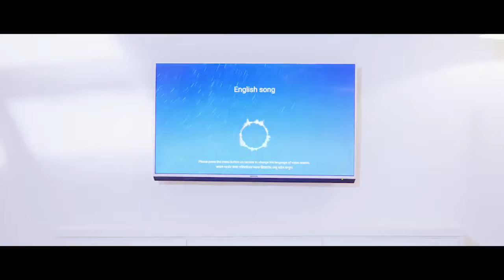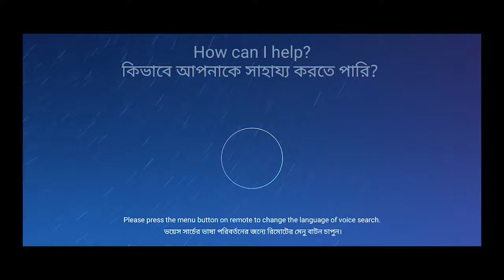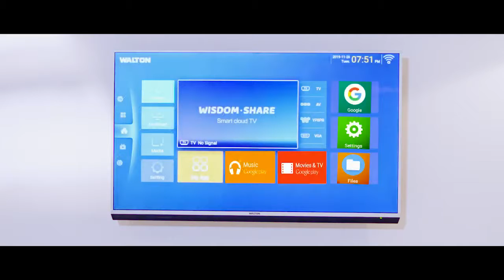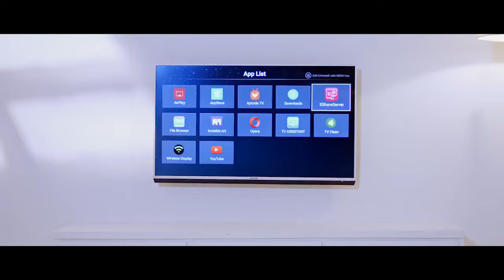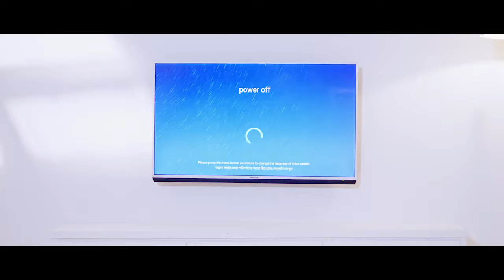WALTON PLAZA LAKSHAM 01678028884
WALTON PLAZA LAKSHAM